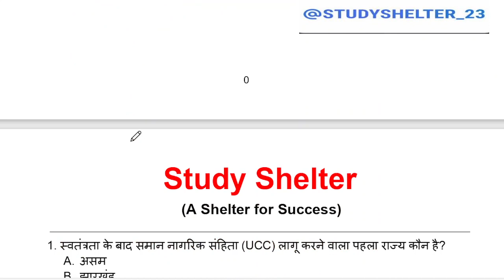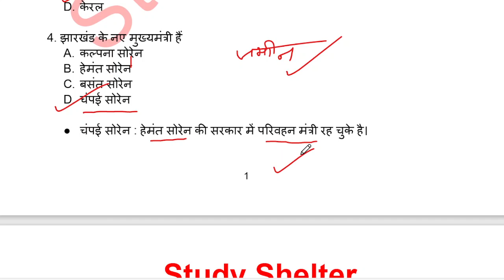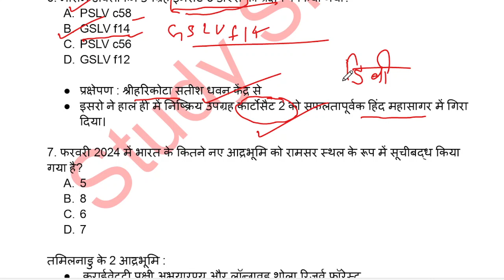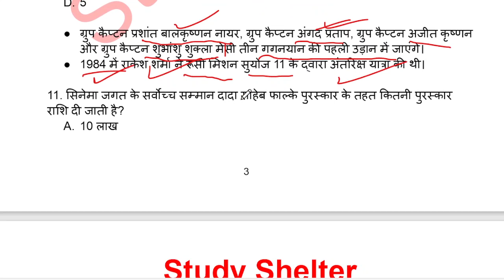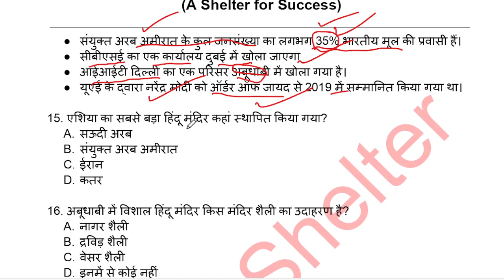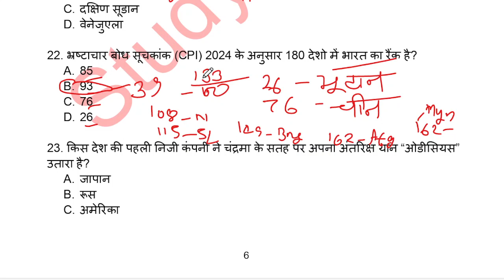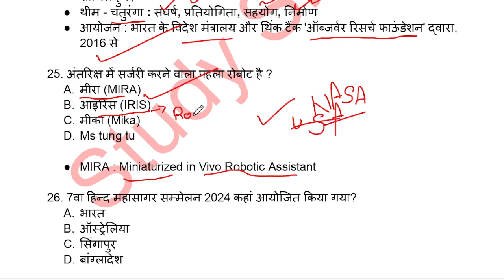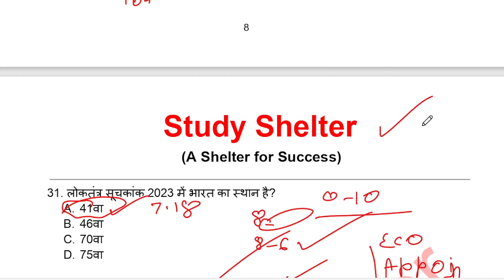April 2024 partiyogita Darpan top current affairs| अप्रैल 2024 प्रतियोगिता दर्पण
In this video, We discussed top monthly magazine current affairs of April 2024
We discuss all sections of current Affairs including National, International, Economy Events, Appointments, Prize & Award, Person in news, Book and Author, sports etc.

Pdf एवं regular update के लिए telegram group को join कर लें। ✅ 👇🏻